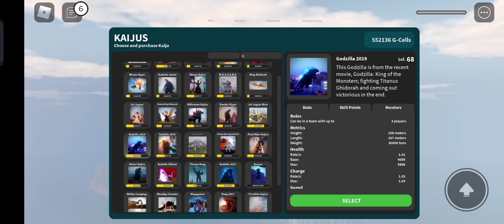shin raid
Sub to ultima gaming❤️❤️❤️